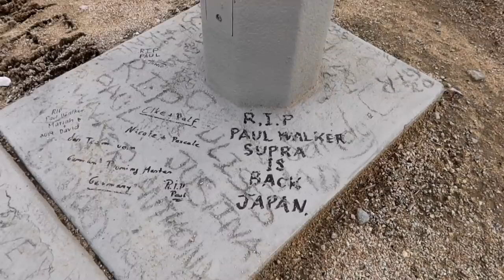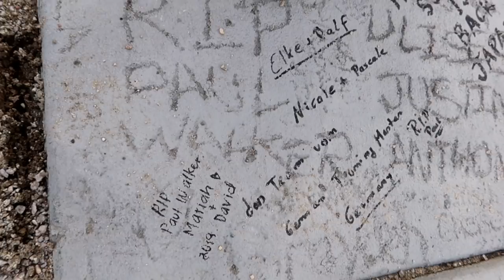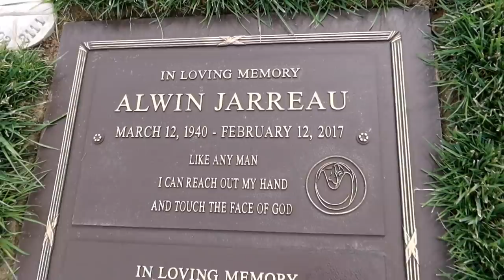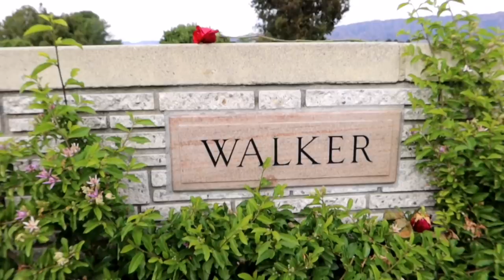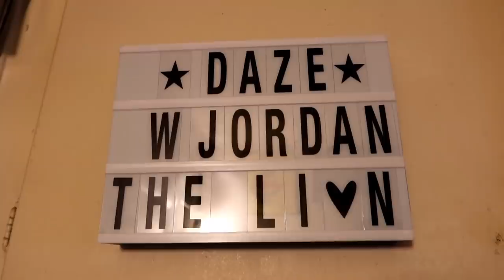PAUL WALKER Crash Site & Grave on Anniversary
#1207 What Happened To PAUL WALKER? Crash Site & Grave on Anniversary - Jordan The Lion Travel Vlog (12/11/19)